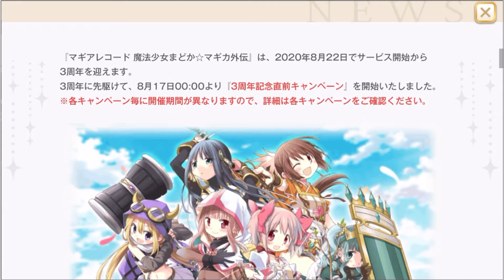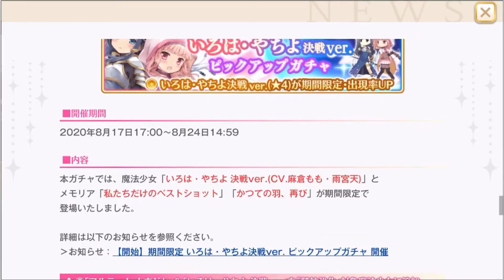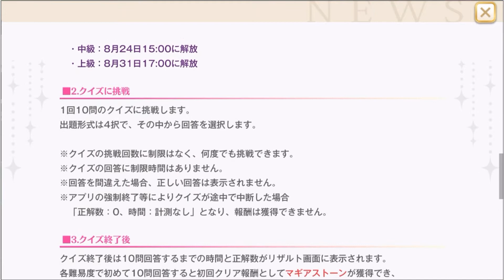＃110【ﾏｷﾞﾚｺ】もうすぐ3周年！神浜横断マギレコクイズ！？【まどマギ外伝】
アルまど精神強化おめでとう！「マギアレコード 魔法少女まどかマギカ外伝」実況プレイPart110です！

【次回】⇒